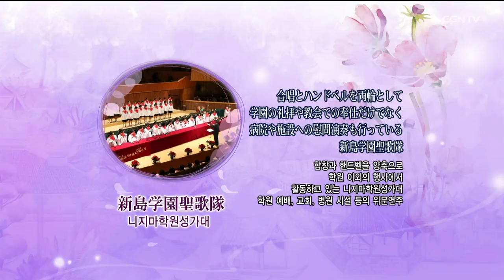[Love Sonata 群馬] #01 新島学園聖歌隊 ハンドベル演奏